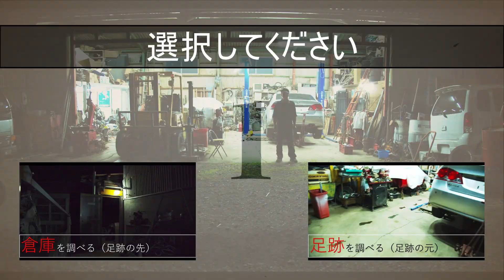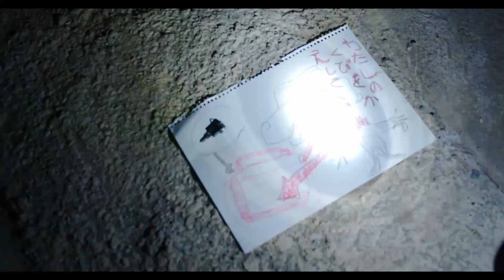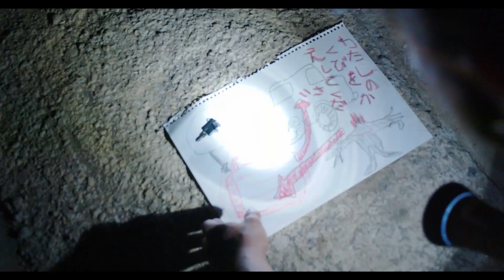【YouTubeホラー映画祭 一次審査通過作品】「足跡」 斯波元気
◆第一回YouTubeホラー映画祭 受賞作品◆